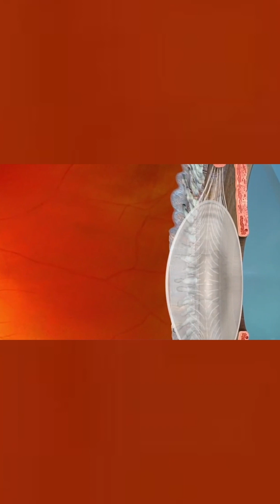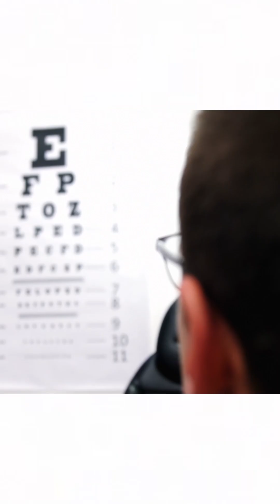Why Does Presbyopia Happen? | Dr. Raghav Malik | Planet LASIK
Struggling to read up close after 40? It might be Presbyopia—a completely natural, age-related change in your vision. In this quick explainer, Dr. Raghav Malik from Planet LASIK by Centre For Sight breaks down why Presbyopia occurs, what it means for your eyes, and the latest treatment options to correct it. No, it's not a disease—just a part of growing wiser!